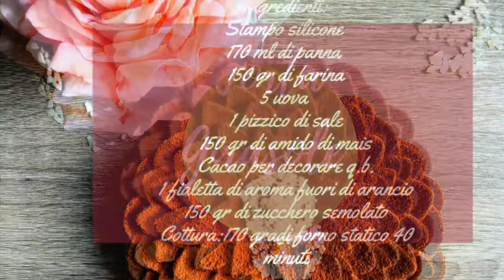Ricetta Torta Girasole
Oggi vi mostro la mia ricetta per realizzare una deliziosa Torta Girasole Fatta in Casa. Se ti piacciono le mie ricette, sostienimi iscrivendoti al mio canale, lasciando like ai video e condividendo le ricette con i tuoi amici e le tue amiche :-) Ed ora allacciamo i grembiuli ed andiamo a preparare una bellissima e buonissima Torta Girasole, qui di seguito vi lascio gli ingredienti

📋 Ingredienti:

- 170ml di Panna
- 150gr di Farina
- 5 Uova
- 1 Pizzico di Sale
- Mezza bustina di Lievito per dolci
- 150gr di Amido di mais
- 1 Fialetta di aroma di fiori di Arancio
- 150gr di Zucchero semolato

🟠 Cottura: 170° in forno statico per 40 minuti